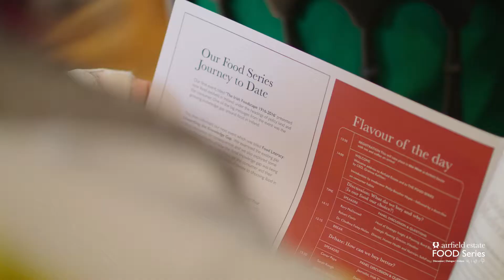Conor Pope - Summary of Food Series: The Consumer- Your Food, Your Choice??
Conor Pope, Irish Times Journalist specialising in Consumer Affairs spoke passionately about how we as consumers can shop better when we go into the supermarket.